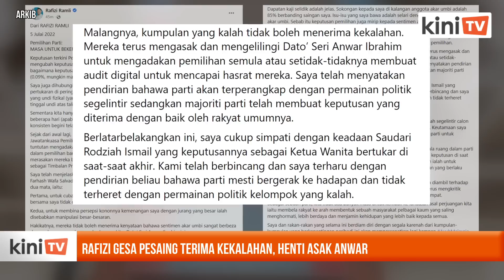Rafizi gesa pesaing terima kekalahan, henti asak Anwar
Timbalan presiden PKR Rafizi Ramli menyeru pesaingnya dalam pemilihan parti baru-baru ini untuk menerima kekalahan dan meneruskan agenda pengukuhan parti.

Katanya, parti itu tidak mampu lagi untuk melewatkan kongres dan pengesahan keputusan pemilihan kerana perlu membina sokongan untuk PRU15.